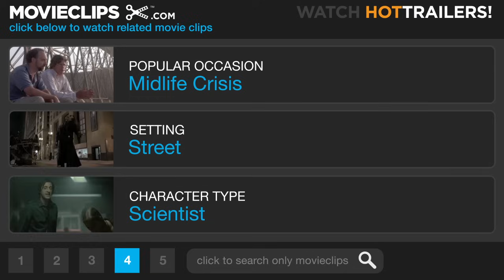Perfume (4/8) Movie CLIP - Human Perfume (2006) HD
CLIP DESCRIPTION:
Jean-Baptiste Grenouille (Ben Whishaw) uses the scent of a prostitute to create his first human perfume.

FILM DESCRIPTION:
An obsessive French perfumer with a highly developed olfactory sense and an all-consuming drive to capture the essence of love eventually resorts to murder in his unrepentant quest to find the key ingredient for his recipe in director Tom Tykwer's adaptation of author Patrick Suskind's best-selling 1985 novel. Born in a fetid fish market and raised in a dilapidated orphanage, Jean-Baptiste Grenouille (Ben Whishaw) toiled his childhood away in a rank tannery run by the thuggish Grimal (Sam Douglas). Subsequently obsessed by smell, Grenouille's keen olfactory sense becomes so finely tuned that it eventually overpowers such human qualities as love and compassion. Though he has indeed discovered the unmistakable scent of a woman, Grenouille finds it impossible to connect with the fairer sex on any sort of meaningful level. Roaming the streets of Paris late one night, Grenouille catches the scent of a young girl selling plums and impulsively strangles her, later sniffing her nude corpse in a twisted attempt to preserve the distinctive scent in his memory. After persuading legendary perfumer Giuseppe Baldini (Dustin Hoffman) to take him on as an apprentice, Grenouille travels to the town of Grasse in Southern France in order to learn the art of enfleurage at a firm run by the highly respected Mme. Arnulfi (Corinna Harfouch). It is there that Grenouille becomes dangerously drawn to the vestal aroma of the young and beautiful Laura (Rachel Hurd-Wood), the daughter of widower merchant Antione Richis (Alan Rickman). Soon driven to madness by such a pure scent, the spellbound Grenouille continues to claim the lives of the numerous young girls in a tragic attempt to bottle the impossibly elusive smell of virginal womanhood.

CREDITS:
TM & © Dreamworks (2006)
Cast: Ben Whishaw
Director: Tom Tykwer
Producers: Bernd Eichinger, Samuel Hadida, Andreas Grosch, Martin Moszkowicz, Manuel Cuotemoc Malle, Gigi Oeri, Edmon Roch, Silvia Tollmann, Andreas Schmid, Julio Fernández, Teresa Gefaell
Screenwriters: Andrew Birkin, Bernd Eichinger, Tom Tykwer, Patrick Süskind